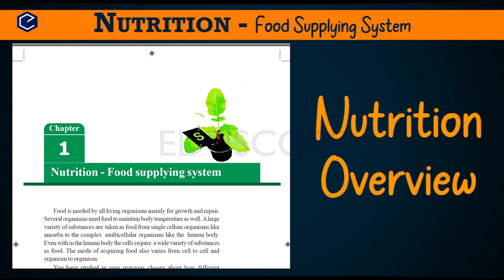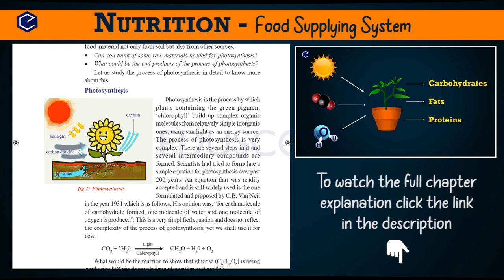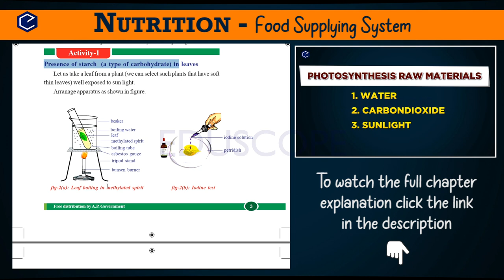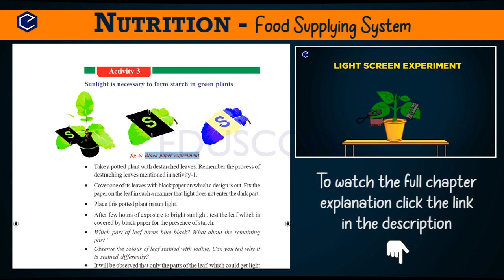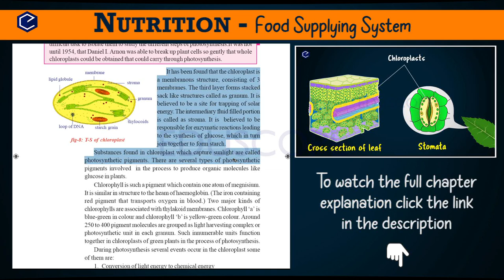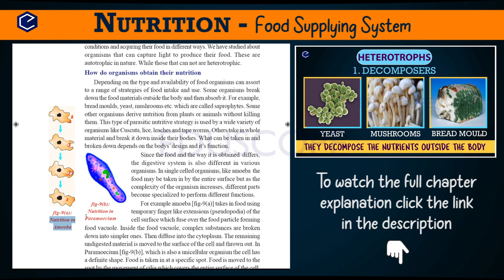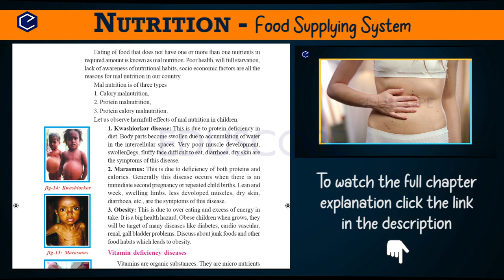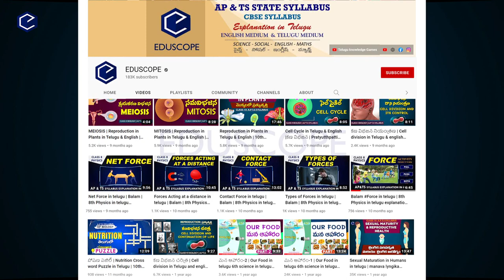Nutrition Full Lesson | Nutrition 10th biology Overview 1 | AP & TS syllabus |10th science ch-1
Eduscope presents smart animated science videos for the benefit of AP & TS Students.